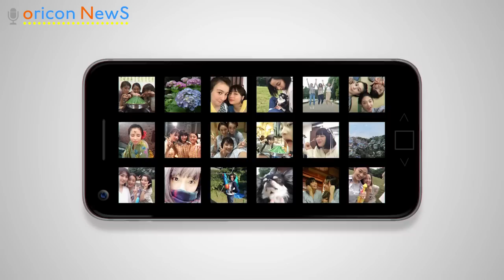“カメラ女子”広瀬すず、共演者を隠し撮り 富士フイルム新プロモーション『写プライズしよう。』発表会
女優の広瀬すず（17）が8日、富士フイルムの新プロモーション『写プライズしよう。』のイメージキャラクターに起用され、都内で行われた発表会に出席した。